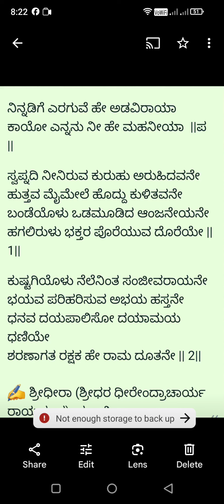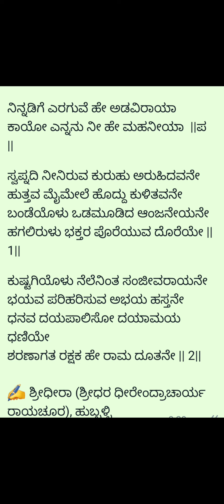ನಿನ್ನಡಿಗೆರಗುವೆ ಹೇಅಡವಿರಾಯ ಶ್ರೀಧರ ರಾಯಚೂರ#ಅಖಿಲಾ ಕುರಂದವಾಡ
ನಿನ್ನಡಿಗೆರಗುವೆ ಹೇ ಅಡವಿರಾಯ
ರಚನೆ..ಶ್ರೀಧರ ರಾಯಚೂರ
ಗಾಯನ..ಅಖಿಲಾ ಕುರಂದವಾಡ ಗೋವಾ.